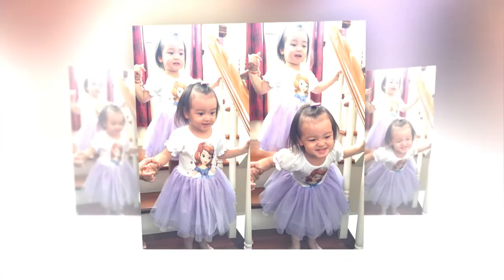น้องฌานา-น้องฌารีน ลูกสาวฝาแฝด เอ็ม อภินันท์ ยิ่งโตยิ่งน่ารัก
อัพเดทความน่ารัก น้องฌานา และ น้องฌารีน ลูกสาวฝาแฝด เอ็ม อภินันท์ ยิ่งโตยิ่งน่ารัก แถมตาโตแก้มป่องเหมือนตุ๊กตา